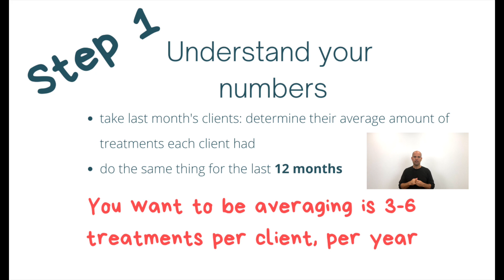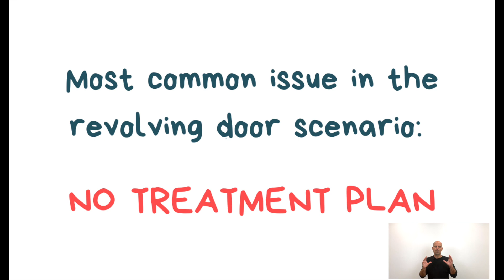The Revolving Door: Are Your Massage Therapy Clients Not Rebooking? | Massage Business Marketing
Do you know - off the top of your head - how many times a client comes in, on average, for a massage therapy appointment with you? If you don't know, you may be on the revolving door -- a pattern of bookings that is detrimental to a massage therapist's practice! Are you constantly treating new patients, maybe only for a treatment or two, until they go out the door and you never see them again? Then you are likely on what I call The Revolving Door.

If this is you, you need to make some changes to your practice and you need to make them FAST. This 5 minute video goes over how to determine if you're on the revolving door and if you are, the number one way you can fix it!